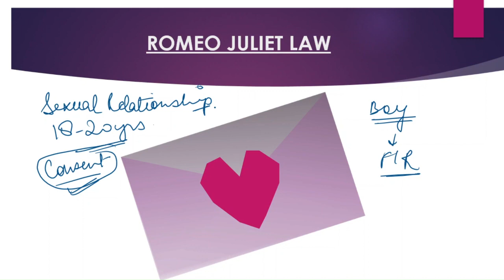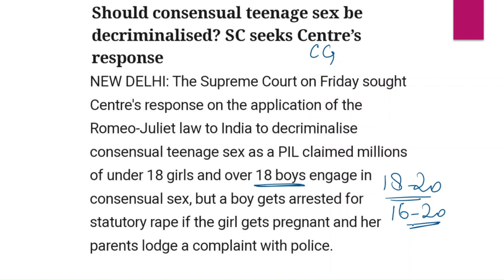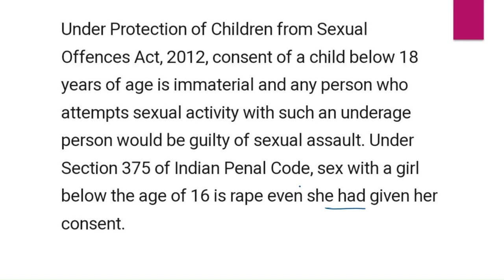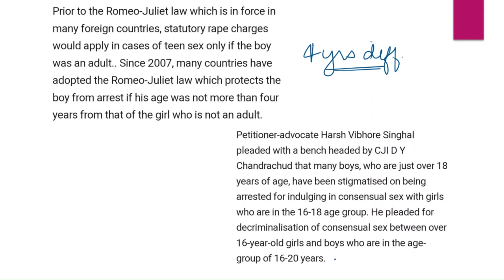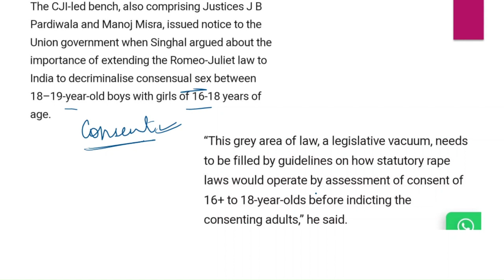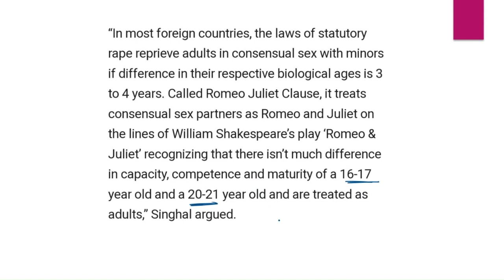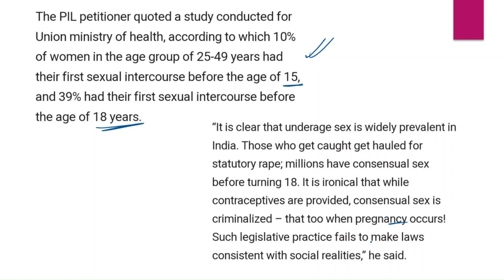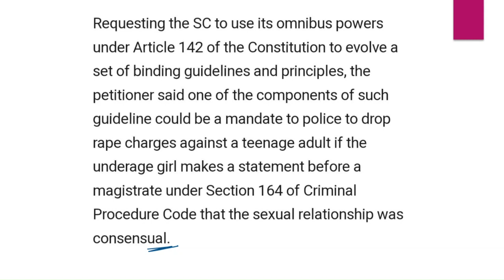Romeo - Juliet Law In INDIA? | Legal Current Affairs